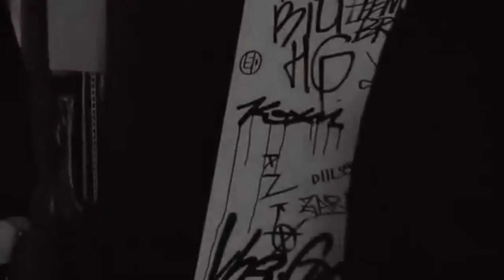Hemp Gru - Drugi Brzeg (prod. Szwed SWD)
Hemp Gru / Numer dedykowany wszystkim prawdziwym fanom!

Artysta: Hemp Gru
Album Eter (Bonus CD)
Tytuł: Drugi Brzeg
Słowa: Bilon, Żary, Wilku WDZ
Producent: Szwed SWD
Realizacja nagrań: Arkadiusz Szwed (Hemp Studio)
Mix / Mastering: Arkadiusz Szwed (Hemp Studio)
Label: Hemp Rec.
Video: DIIL.TV
Zdjęcia / Montaż: Maciek Głaz

NIE ZARABIAM NA KAWAŁKU
prawa autorskie do niego posiada
Hemp Gru, Hemp Records, DIIL.TV
Znalazłem teledysk pobrany na telefonie kiedyś z DIIL.TV który był przez kilka dni na oficjalnym kanale a potem zniknął dodaje go z czystej zajawki ponieważ uważam że jest to jeden z lepszych utworów jaki teledysków z płyty pozdrawiam załogę DIIL GANG na zawsze bless!

Poprzedni tytuł utworu to "Torpeda"